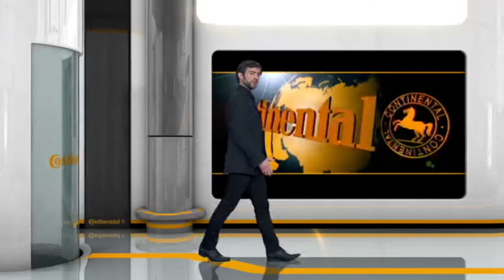Perchè scegliere Continental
Tanti buoni motivi per scegliere Continental